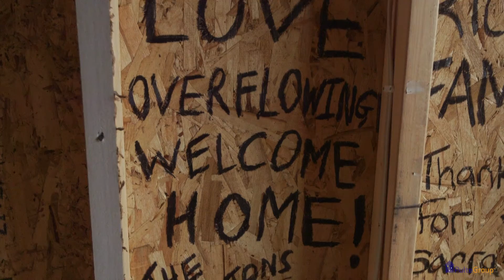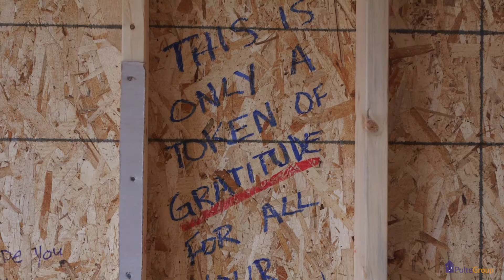The Richmond Family Sees Their Home Envelope with Notes of Love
A native of Chicago, Retired Sgt. Richmond joined the U.S. Army in early 2006 and served two tours in Operation Iraq Freedom and Operation Enduring Freedom with the 4th Brigade Combat HHC/Mortars-Scouts.

Sgt. Richmond was surprised with the announcement that he and his family will be receiving a new home. The Illinois Division of PulteGroup with support from its trade partners and vendors, will build, decorate and donate the new home and will be completely mortgage-free.

PulteGroup's Built to Honor™ program recognizes and thanks returning military personnel who have been injured during their term of service by providing mortgage-free homes to veterans and their families.